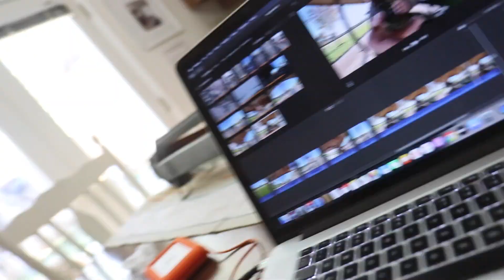NV bull down, AZ prep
A look at my nephews NV bull and some new camera gear. Plus I get ready to hunt AZ for elk

My bow: Prime Black 3

Code: SHEDCRAZY

My Glass
Binoculars: Razor UHD 12x50
Spotting Scope: Razor HD
Rifle Scope: HSLR 4-16x44
Range Finder: Razor 2500, Fury 5000